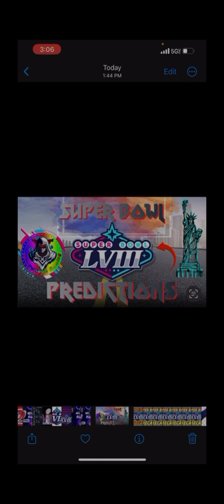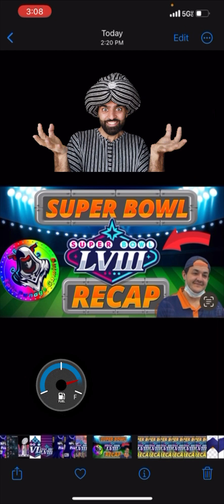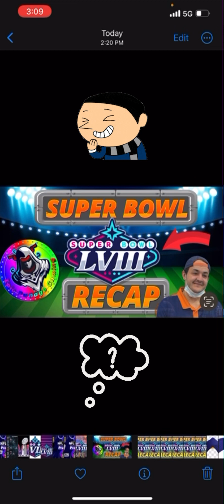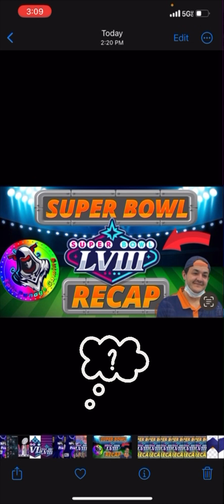Hilarious NFL Playoffs Recap - Epic Pwnage Moments - EPS. 2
In this video: Hilarious NFL Playoffs Recap - Epic Pwnage Moments - EPS. 2

In this exciting recap update, we dive deep into the thrilling world of American football, covering the latest games, standout performances, and everything you need to know about the teams that dominated the field. From jaw-dropping touchdowns to game-changing turnovers, our expert team breaks it all down for you. Stay ahead of the game and get your NFL fix with our fast-paced, action-packed updates! If you're a hardcore fan or simply love the excitement of the NFL, this is the place to be. Tune in now for the latest NFL News!

Funny “Epic Pwnage News” staff member Fails! 🤪😂

nfl embarrassing moments
swat 4 walktrought part 2
episode (musical album)
american football
car chase (crime type)
album (musical album type)
nfl wild card,playstation
new york giants
swat 4 gameplay
,new york giants roster
stupidity (quotation subject)
industry (organization sector)
arts
arcade
your face
youtuber
favourite